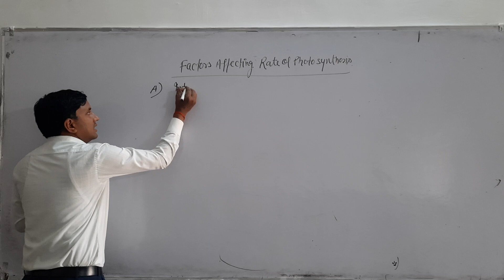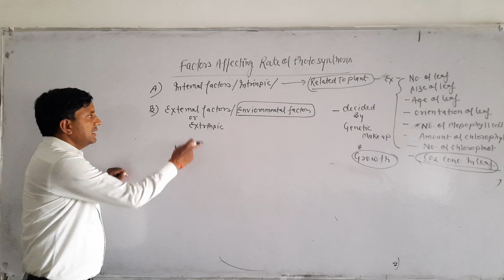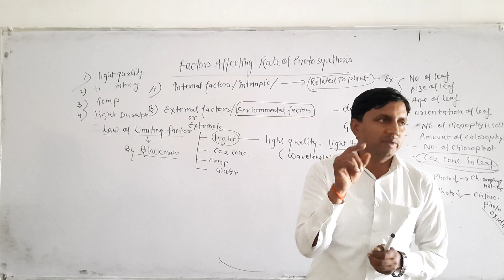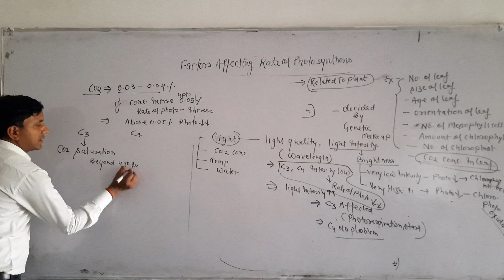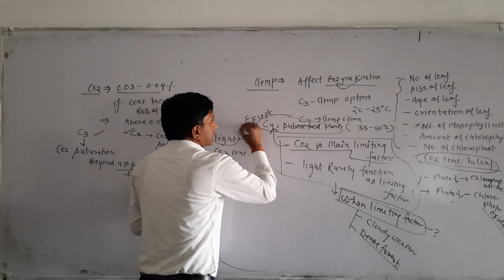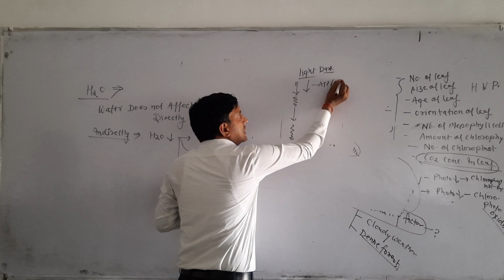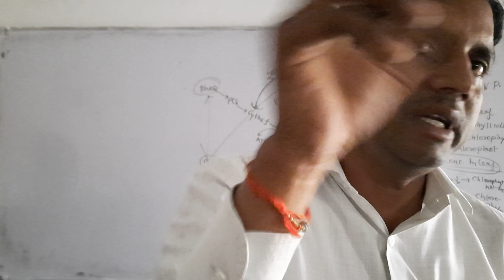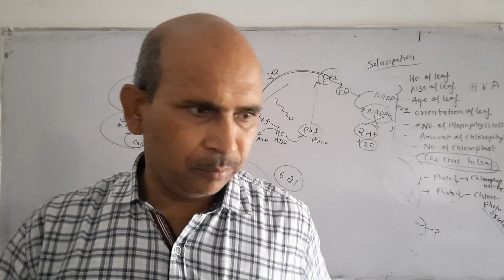Topic - |Respiration , respiratory substrates, Glycolysis,.